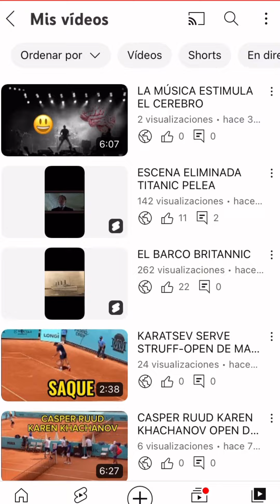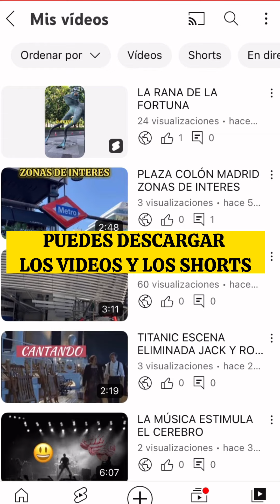COMO DESCARGAR TUS VIDEOS DE YOUTUBE CON EL MOVIL